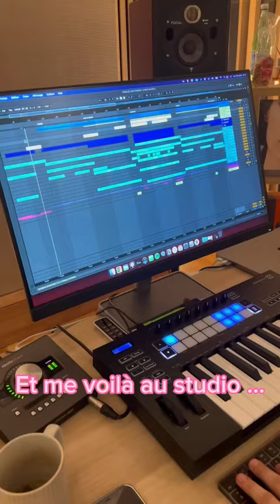Mini vlog de lundi 28 août.